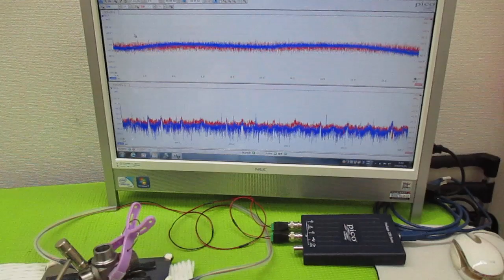超音波プローブの発振制御による表面検査技術